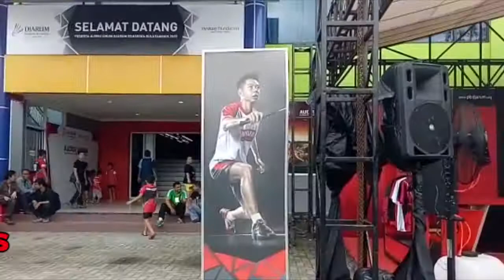Pebulutangkis Yang Lulus Audisi Djarum Banjarmasin Siap Bertanding Tahap Final Di Kudus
BANJARMASINPOST.CO.ID, BANJARMASIN - Sebanyak 16 pebulutangkis berhak mendapatkan tiket ke tahap final di Kudus, Jawa Tengah pada tahapan turnamen hari ke-3, Audisi Umum Djarum Beasiswa Bulutangkis 2017, yang berlangsung di GOR Berkat Abadi, Banjarbaru, Kalimantan Selatan (Kalsel), Senin (10/4/2017).

Tim pencari bakat Audisi Umum Djarum Beasiswa Bulutangkis 2017, Kartono mengatakan gelaran di Kota Banjarmasin, tepatnya di GOR Berkat Abadi, Banjarbaru ini cukup bagus dan para pesertanya menarik minat para pemandu bakat.

Namun diakuinya, peserta yang ikut masih terlalu sedikit dibandingkan dengan Kota audisi sebelumnya yakni Pekanbaru yang mencapai 400 lebih pebulutangkis yang berpartisipasi.

"Cukup bagus ya, banyak yang berbakat, namun jumlah yang ikut sedikit dari audisi Banjarmasin ini," ujarnya.

Ditambahkannya, Faktor yang mempengaruhi kecilnya jumlah peserta yang ikut disinyalir terbatasnya kelompok umur yang dipertandingkan.

"Ini kan hanya untuk U-11 dan U-13, jadi kemungkinan banyak yang berminat dan potensi namun terkendala umur," tandasnya.

Kartono menyarankan kepada para peserta yang lolos agar tetap berusaha maksimal dan optimis.

"Persaingan tentu semakin berat, untuk anak-anak yang lolos, agar mampu menampilkan yang terbaik dan maksimal," harapnya. (Banjarmasin Post/Mariana)